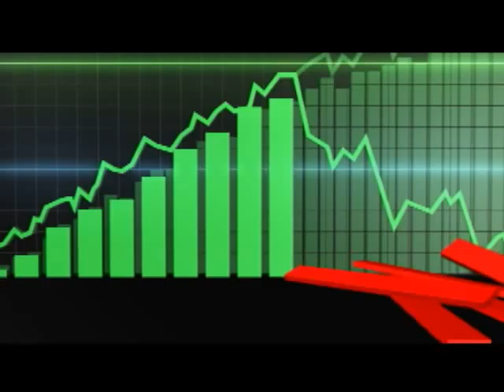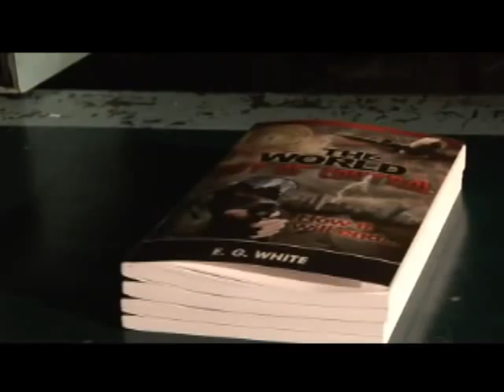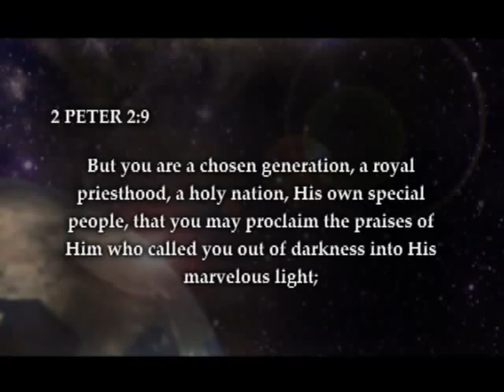Remnant Rally: Dwight Hall Part 1 (1/3)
Dwight Hall speaks at the Remnant Rally